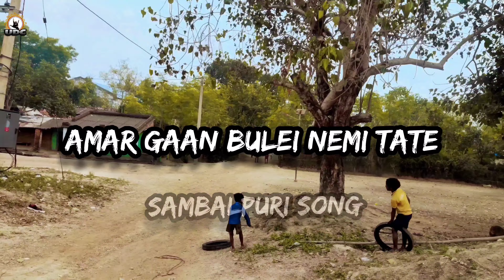Amar Gaan Bulei Nemi Tate Sambalpuri Song ।। Dhamaka Dance ।। Human Sagar ।। UDC ।। Mahendra Khadia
Amar Gaan Bulei Nemi Tate ।। Sambalpuri Song ।। Dance Cover Video ।। UDC ।। Mahendra Khadia

Amar New Video Asigala Jaldi Jaldi Dekhi Nia 😊😊

Dance & Choreography - UDC Crew